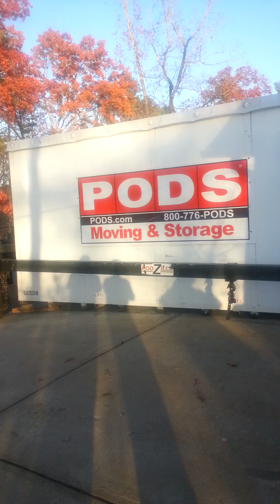Pods pick up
Awesome Pods pick up on steep driveway!!